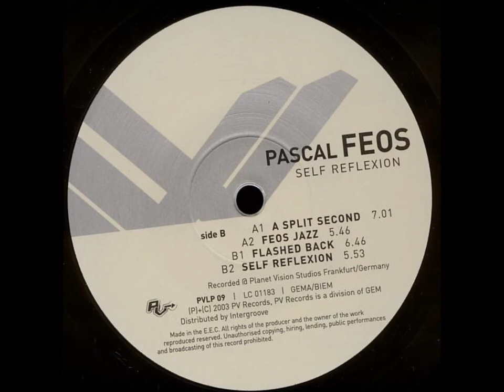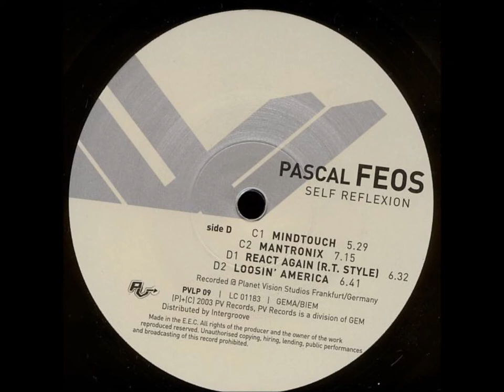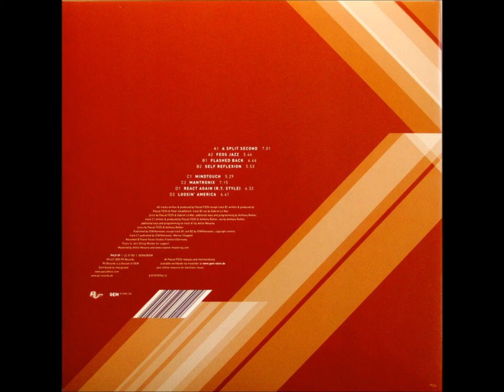Pascal FEOS - A1 - A Split Second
Pascal FEOS ‎– Self Reflexion
PV ‎– PVLP 09
2003